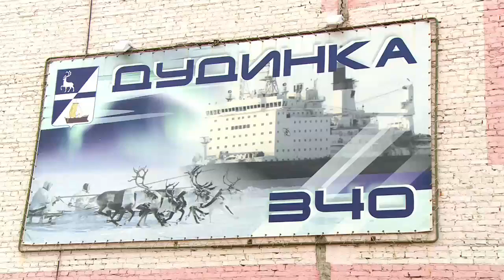Visite de Doudinka - Expédition Tara Oceans Polar Circle - 25 juillet 2013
Visite de la ville de Doudinka, capitale de la région russe de Taimyr.
Opération vidéo Tara Live Arctique. Anna Deniaud/ francetv nouvelles écritures/ France3/ Thalassa/ Tara Expéditions